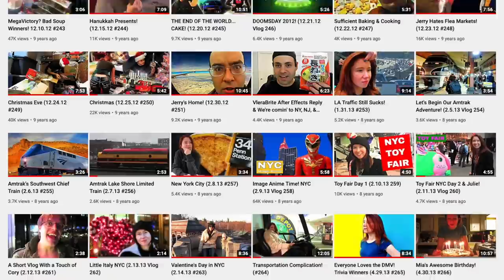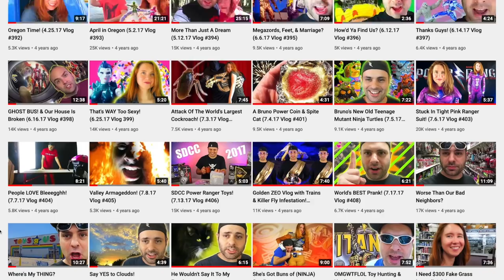Who Ate My Socks?!? & Married Five Years! (Vlog 707)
Can you believe we've been married for five years already?

OUR MAILBOX
Bruno/MMPRtoys
868 W. Street Rd. 345

VIDEO CHAPTERS
0:00 Anniversary Dinner Time
3:41 2003 Pratt Flashback
6:04 Where’s My Box?!?
7:52 Original Vlog 707
9:06 Channel Maintenance
10:36 Outro/Cards